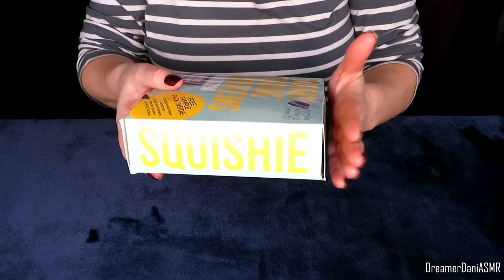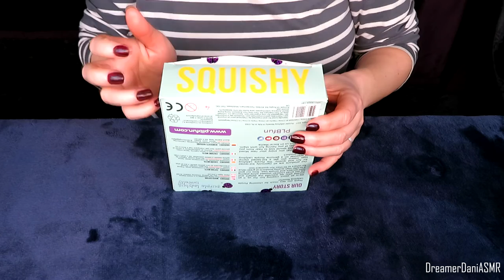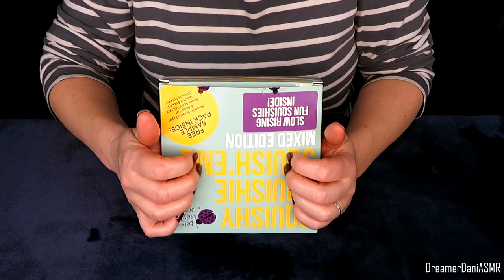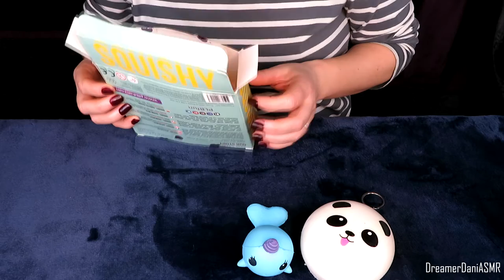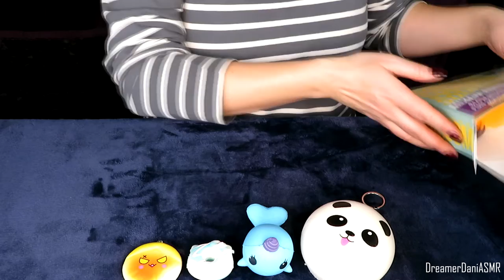(ASMR) Squishies & Sponges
Hello Friends,

I hope this video leaves you more relaxed or more sleepy (if that's what you need).

Dani xx

This video is for entertainment and relaxation purposes only. It is not intended to replace any medical care or counselling that might be needed. The benefits of ASMR in terms of a treatment is, so far, only anecdotal. if you'd like to know more about ASMR please

Products shown in my videos are items I have purchased myself, I don't receive sponsorship for using them.